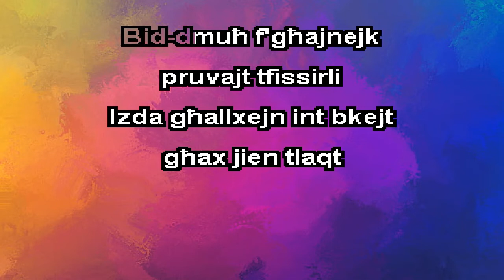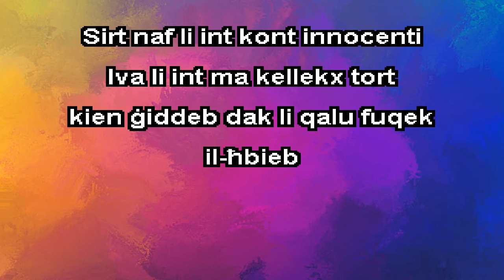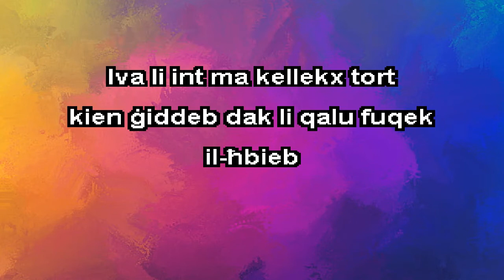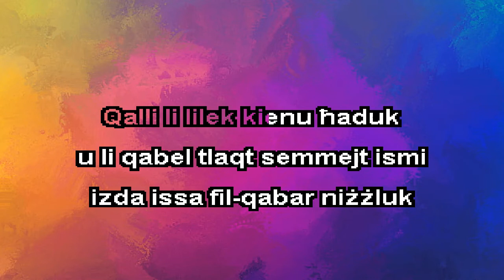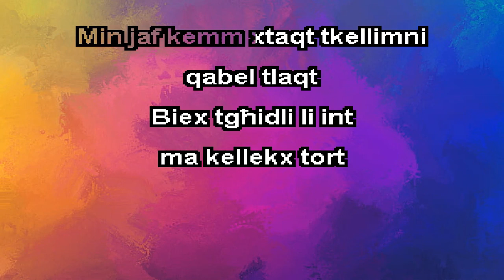Maltin Freddie Portelli Ma Kellekx Karaoke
Ma kellekx tort
Freddie Portelli

Ħekk kif ix-xemx
bdiet niezla l-isfel

Ħarist u dlonk jien f'takart fik

u lilli nifsi bdejt nistaqsi
Min jaf x'kien għadda minn għalik

Niftakar jien kont
ksirtlek qalbek

Meta min nofs lillek
warrabt

Bid-dmuħ f'għajnejk
pruvajt tfissirli
Izda għallxejn int bkejt
għax jien tlaqt

Izda llum jiena ergajt
lura għalik
Għax naf li int ma kellekx tort

Kien ġiddeb dak li qalu
Fuqek il-hbieb

Issa naf li int
ma kellekx tort

Iva issa jiena ergajt lura

fittixtek sew ma kullimkien
għarrixt it-toroq forsi insibek
Izda ma stajt narak imkien

Sirt naf li int kont innocenti
Iva li int ma kellekx tort
kien ġiddeb dak li qalu fuqek
il-ħbieb

issa naf li int ma kellekx tort

fl-aħħar  sibt xwejjaħ
u staqsejtu
Qalli li lilek kienu ħaduk
u li qabel tlaqt semmejt ismi
izda issa fil-qabar niżżluk

Taħt dik l-irħama f'qabrek
qeda bla ħoss
qalbek maqsuma int hemm mort

Min jaf kemm xtaqt tkellimni
qabel tlaqt
Biex tgħidli li int
ma kellekx tort

ma kellekx tort

ma kellekx tort